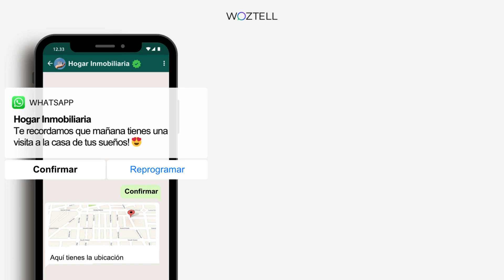WhatsApp Business API para inmobiliarias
¡Vende más propiedades a través de WhatsApp!
Integra una estrategia conversacional en tu Agencia Inmobiliaria, centraliza las comunicaciones sin perder la personalización de cada agente, dale trazabilidad a todas tus acciones de marketing, y automatiza los mensajes de rutina para ayudarle a tu equipo comercial a que venda más.